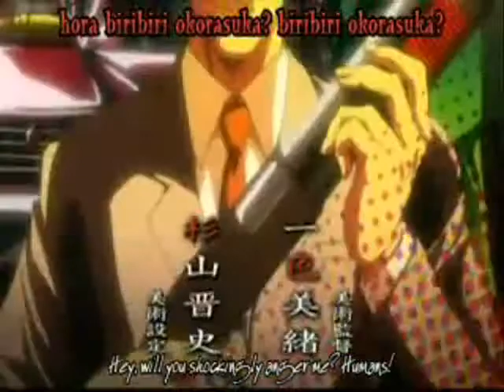Death Note- Red Rain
This uses clips of episodes 25 and 37 of Death Note.
I do not own Death Note.
The song is Red Rain by the White Stripes.

Spoiler alert.

ignore the subtitles.
i couldnt find raw versions.